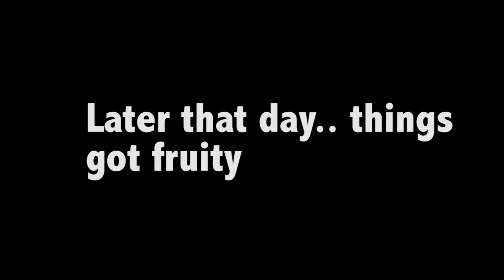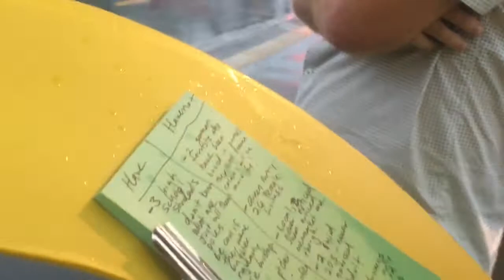VEDA DAY 4: Keeping your eyes Peeled feat Sam Blood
Today's antics involved Puns + Surveys In Mega Rain

Luckily I had Sam Blood for some apeeling company :D

Shana Grace:
Sun Showers